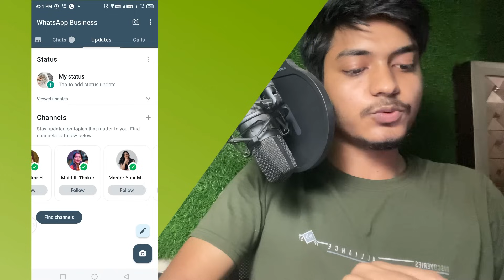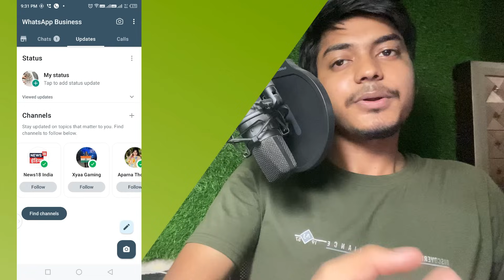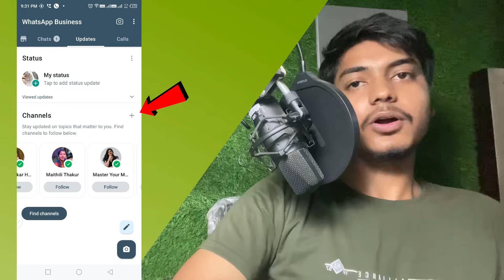😥 WhatsApp channel option kaise hataye | WhatsApp channel Delete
1.whatsapp channel delete
2.whatsapp channel option kaise hataye 3.whatsapp channel kaise hataye 4.whatsapp channel option problem
5.how to delete whatsapp channel update 6.whatsapp channels option kaise hataye 7.how to remove whatsapp channel
8.how to remove whatsapp channel update

➤ Your Queries 🟢👇

1.whatsapp channel delete
2.whatsapp channel option kaise hataye 3.whatsapp channel kaise hataye 4.whatsapp channel option problem
5.how to delete whatsapp channel update 6.whatsapp channels option kaise hataye 7.how to remove whatsapp channel
8.how to remove whatsapp channel update